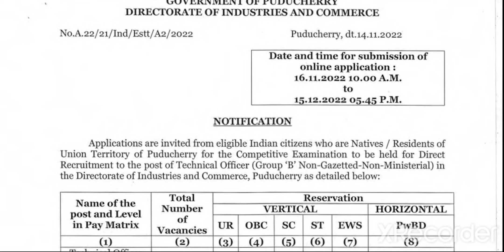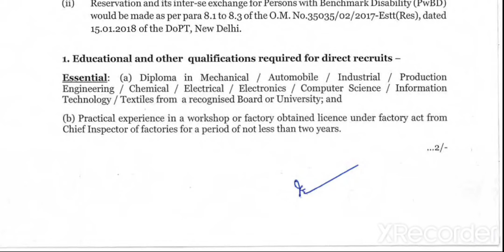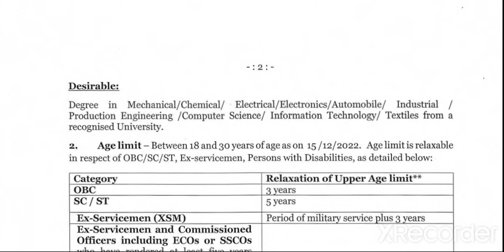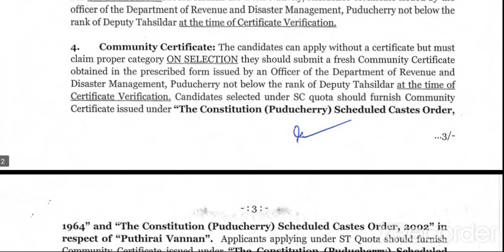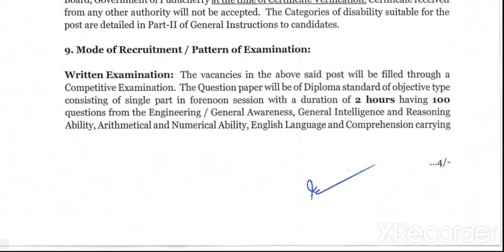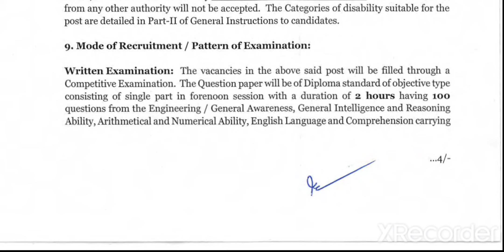Technical officer recruitment 2022 in Puducherry UT .